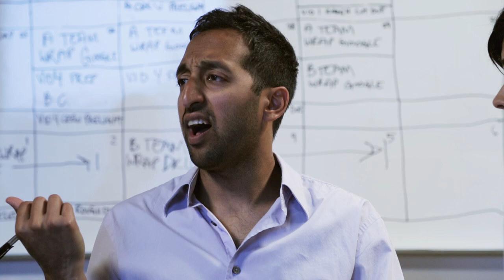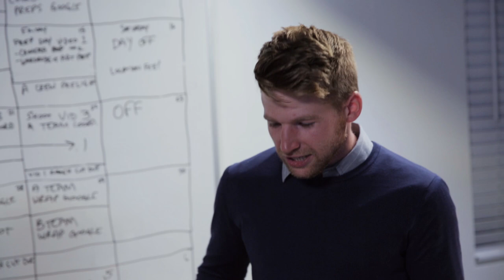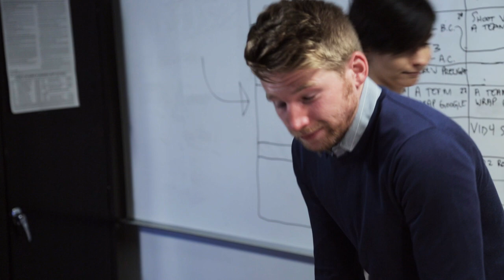The Tie Breaker // Colleagues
It's Elliott's big moment as he gets caught in the middle of Calen and Anna's argument.

MUSIC
Curious Cat